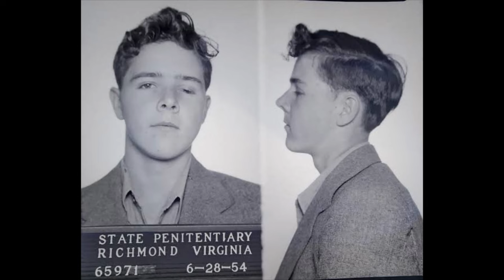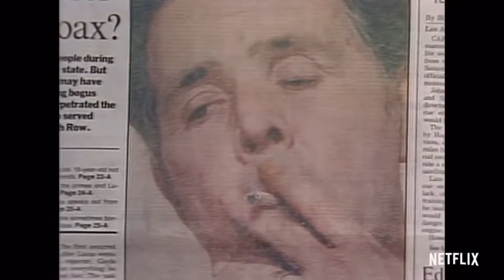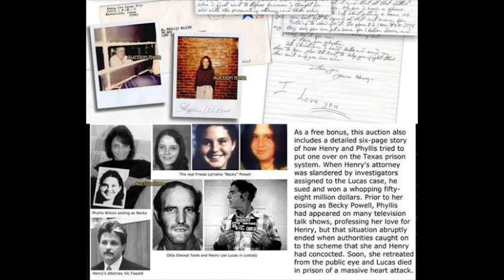ELE FEZ MAIS DE 600 VÍTIMAS?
Henry Lee Lucas Ele fez várias vitimas
Durante sua infância Lucas perdeu um olho devido a falta de cuidados de seus pais.
Sua mãe vendia o corpo para viver e fazia com ele olhasse enquanto ela atendia seus clientes
Ele cresceu e sua primeira vítima foi sua namorada Laura Bumsley
Ele entrou e saiu da prisão diversas vezes
E uma dessas vezes foi por tirar a vida de sua mãe.
Henry Lee Lucas mudava muito de endereço e quando mudou-se para Michigan entre 1976 e 1978 ele conheceu Ottis Toole que era tão monstruoso quanto Lucas, Toole tinha uma sobrinha chamada Frieda Powell conhecida por Becky que na época tinha 10 anos...
Acompanhe está história real aqui no canal e entenda por que Lucas confessou ter tirado a vida de 600 pessoas entre 1975 e 1983

truecrimeloser DETETIVES DOS FATOS
Link dos parceiros: